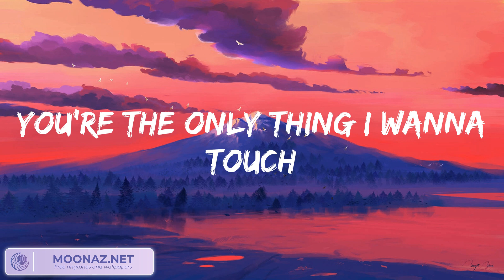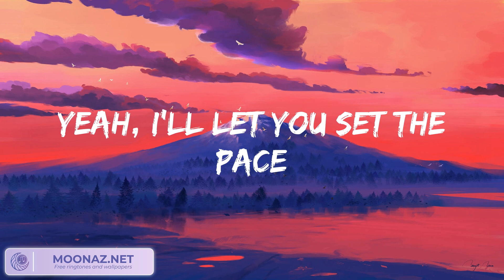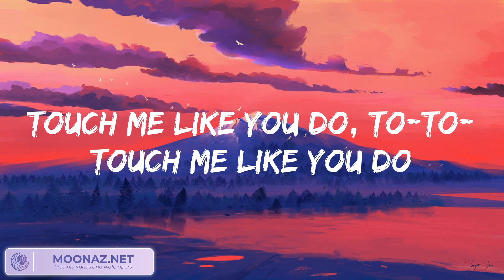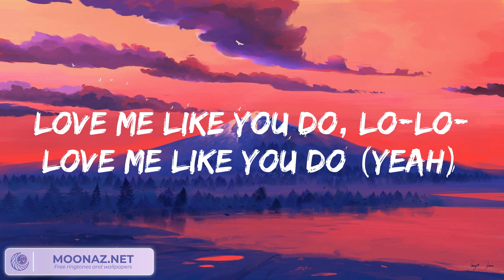Ellie Goulding - Love Me Like You Do (Lyrics) Fancy Vibes 歌詞 付き